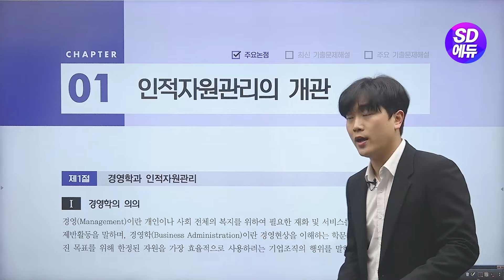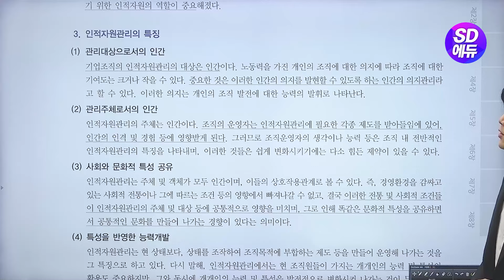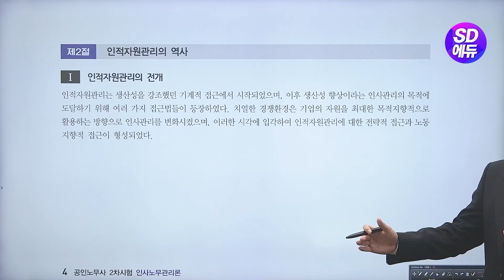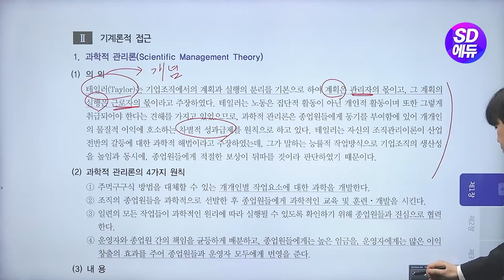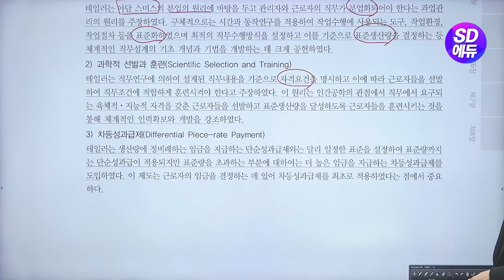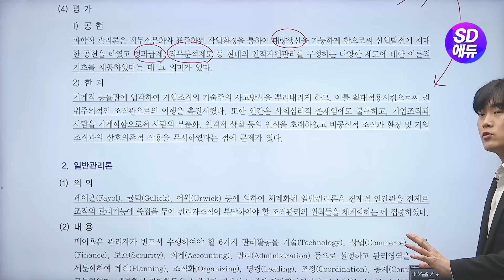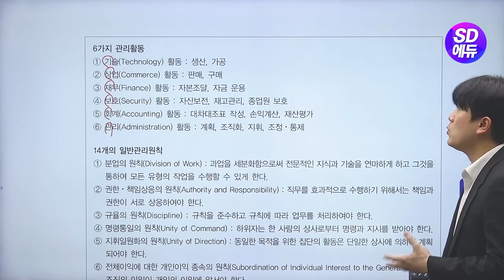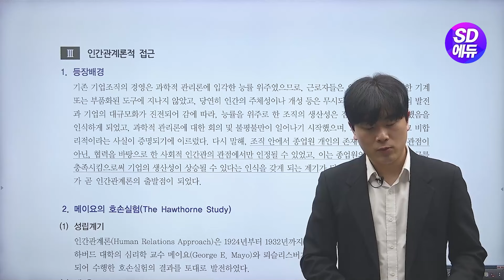시대에듀 공인노무사 2차 인사노무관리론 기본이론 1강 (박정호T)